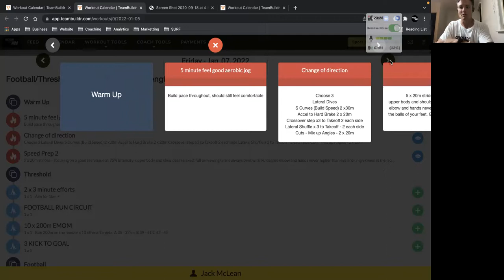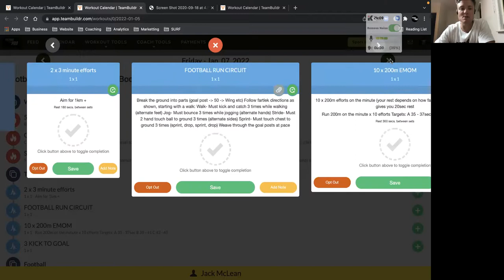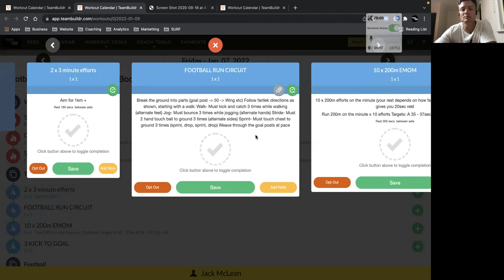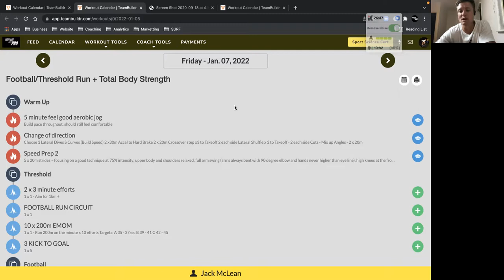AFL Strength & Conditioning - Main Football Conditioning Session of the week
For those interested in working with us:

We have training packages to suit your personal motivation and AFL coaches all over Australia!

Learn more about how to Prepare Like a Pro and Get Fitter. Faster. And Stronger

3. For a free 14 day trial on our online strength & conditioning program fill out this link: